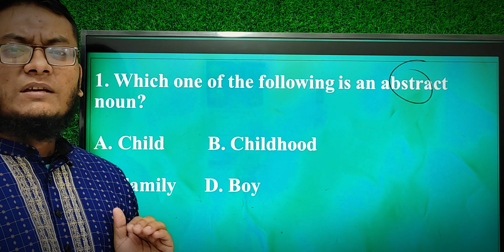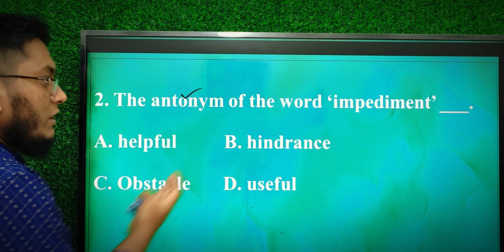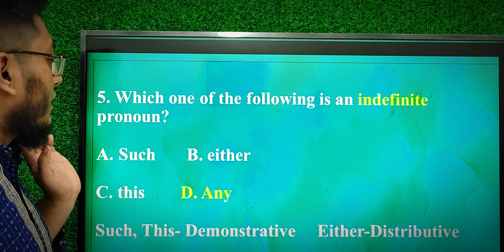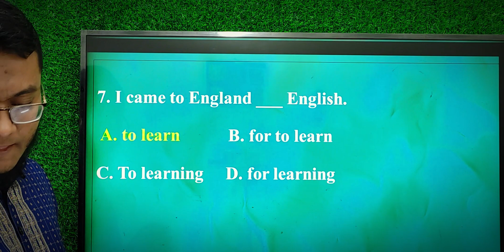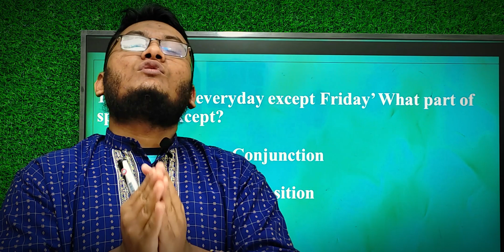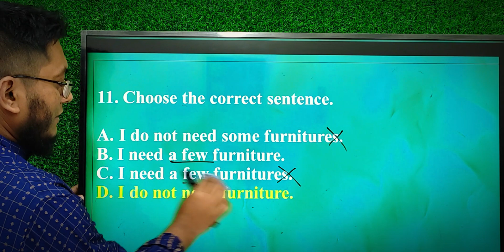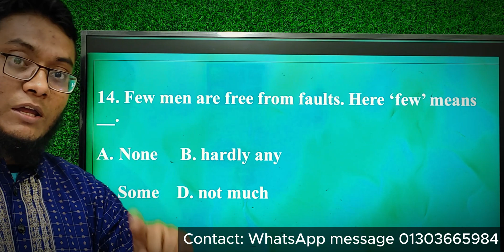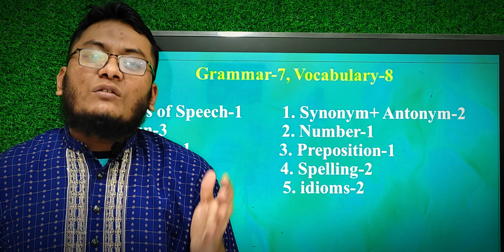Medical English Question Solution| 2023-24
🩺 ‘Medi Special English’  🎯 টার্গেটঃ ইংরেজিতে 13+
💯Medical ভর্তি পরীক্ষায় আসে এমন সব গুরুত্বপূর্ণ টপিক
🔥 ক্লাস সংখ্যাঃ ১৫ টি  Live Class। প্রতি ক্লাসের পিডিএফ শীট দেওয়া হবে।
✅ ১০ টি Special Vocab Test
☑️৫টি Medical Standard Model Test
❤️ প্রতি ক্লাসের রেকর্ড থাকবে।
🕓 ক্লাস শুরু: ১৮ নভেম্বর
👉 পেমেন্ট মেথডঃ 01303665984 (B-kash/Nagad- Personal),  After ‘Send Money’ Whatsapp Message; 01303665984